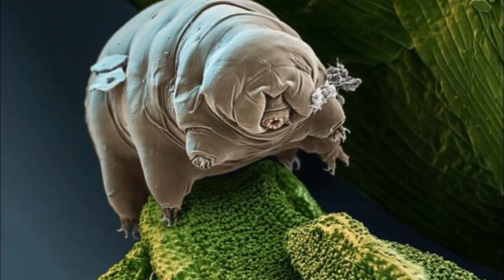30 สัตว์ประหลาดหายาก ที่คุณไม่เคยเห็นมาก่อนในชีวิต / 30 Rare monsters You never see in your life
30 สัตว์ประหลาดหายาก ที่คุณไม่เคยเห็นมาก่อนในชีวิต / 30 Rare monsters You never see in your life
1. Brahmin Moth พราหมณ์มอด
2. Pinocchio Lizard กิ้งก่าพิน็อกคิโอ
3. Rosy Maple Moth มอธสีสันสวยงาม
4. Satanic Leaf Tailed Gecko สุดยอดตุ๊กแกนักพรางตัว
5. Pemba Flying Fox หนึ่งในค้างคาวที่ใหญที่สุดในโลก
6. Leatherback Sea Turtle เต่ามะเฟือง
7. Japanese Giant Salamander ซาลาแมนเดอร์ยักษ์ในญี่ปุ่น
8. Ecuador giant earthwormไส้เดือนยักษ์ในเอกวาดอร์
9. Tardigrade in antarctica หมีน้ำสายพันธุ์ใหม่อาศัยอยู่ในทวีปแอนตาร์กติกา
10. Mary River turtle เต่าแม่น้ำแมรี่
11. Lancet Fish ปลาโบราณโผล่ที่ชายหาดในสหรัฐอเมริกา
12. Marine Iguana อิกัวนาเพียงสายพันธุ์เดียวที่ใช้ชีวิตในทะเล
13. Alligator Snapping Turtle เต่าโบราณอัลลิเกเตอร์
14. Megamouth Shark ฉลามเมกาเมาท์
15. Cuban Land Snail หอยทากคิวบา
16. Goblin Shark ฉลามก๊อบลิน
17. Panda Ant มดแพนด้า
18. Sunfish ปลาพระอาทิตย์
19. Lamprey ปลาเเลมป์เพรย์
20. Pink Fairy Armadillo นิ่มนางฟ้าสีชมพู
21. Salpa Maggiore สัตว์ประหลาดโปร่งแสง
22. Olm ซาลาแมนเดอร์ถ้ำ
23. Narwhal ยูนิคอร์นแห่งท้องทะเล
24. Amazon Milk Frog กบ นม อเมซอน
25. Wood-Eating Catfish ปลากินไม้
26. Halicephalobus Mephisto หนอนปีศาจ
27. Nomura’s Jellyfish แมงกระพรุนที่ใหญ่ที่สุดในโลก
28. The Death Worm หนอนมรณะ บางที่เรียกว่าหนอนไฟฟ้า
29. Worm Lizard จิ้งเหลนด้วง
30. Weird Sea Monster สัตว์ประหลาดร้อยแขน

ดนตรีประกอบ Crystal